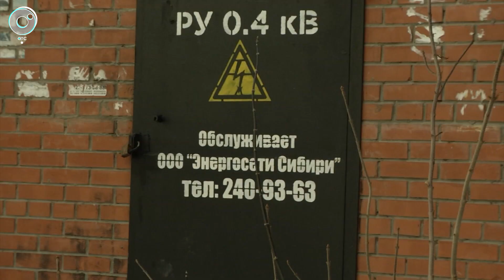Предприятия малого бизнеса могут закрыться из-за завышенных тарифов на электроэнергию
На грани закрытия оказались десятки предприятий малого бизнеса в Горском микрорайоне. Вместо мер поддержки они в новом году получили в два раза больший тариф за электроэнергию. Причина — ошибка при оформлении документов сетевой организацией. А исправить недоразумение обещают лишь в 2023 году.